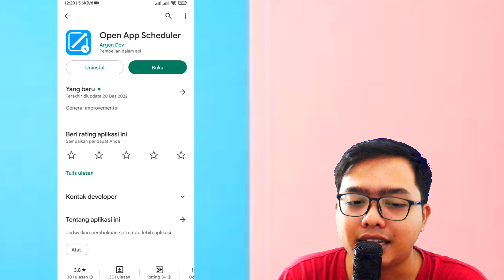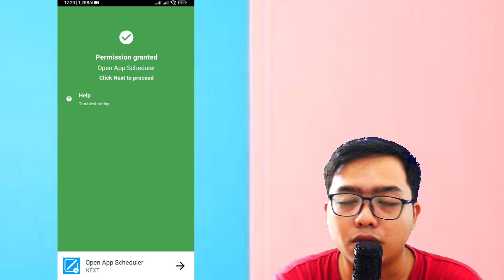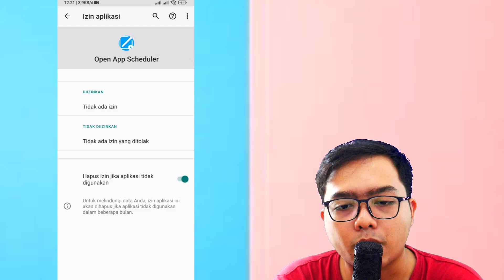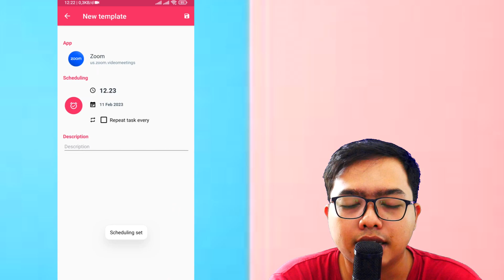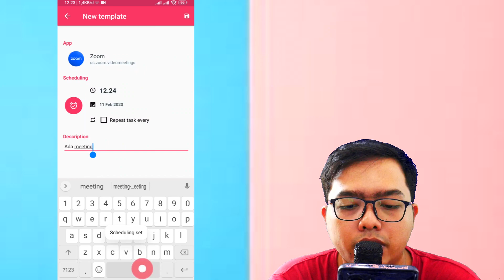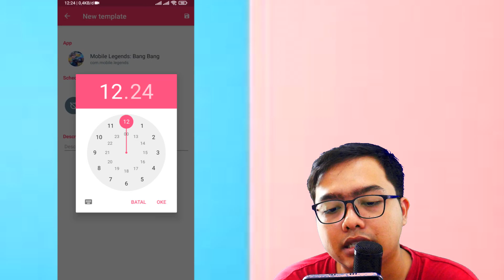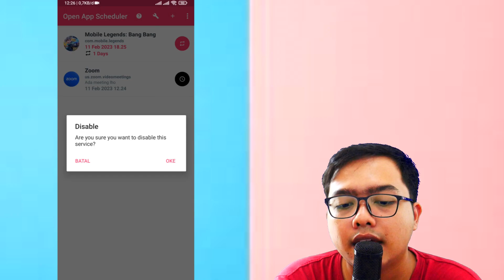Cara Membuka Aplikasi Otomatis Sesuai Jadwal Yang Kita Buat!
Okay guys bagi kalian yang penasaran dan ingin mencoba . . .

Langsung aja klik link dibawah yang sudah gw sediakan ya . . .

INI LINK APLIKASINYA :

1 LIKE Dari kalian Sangat berarti bagi gw :D